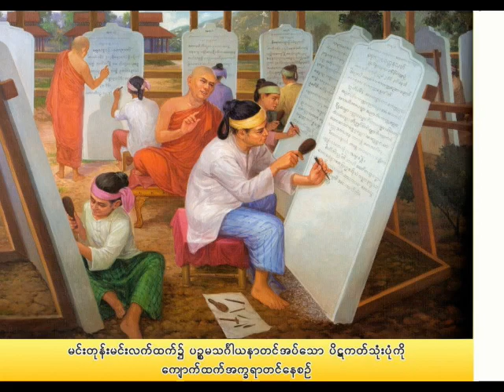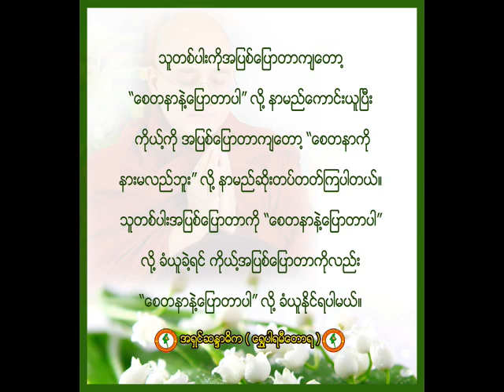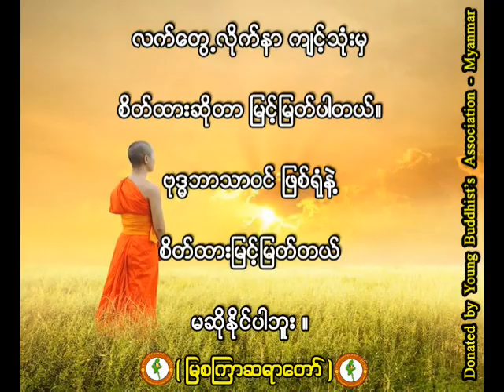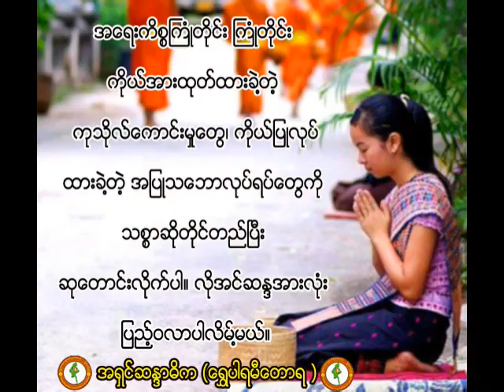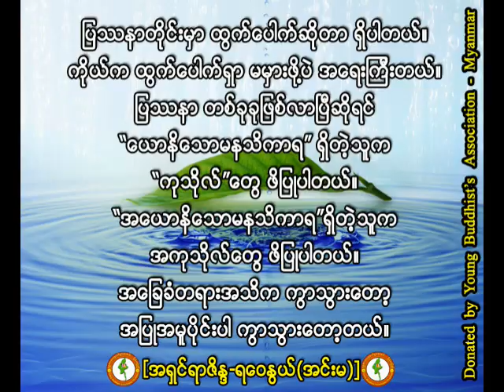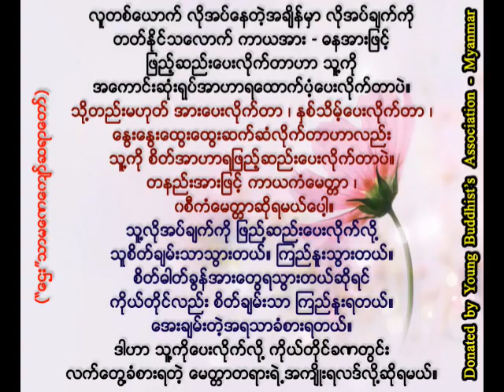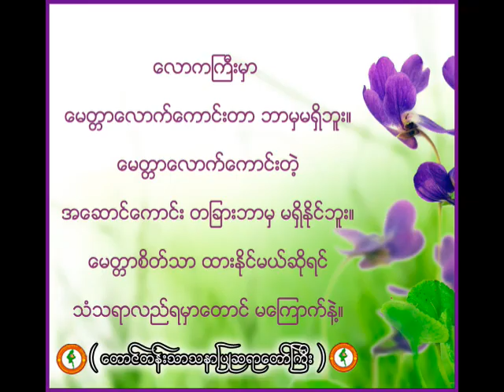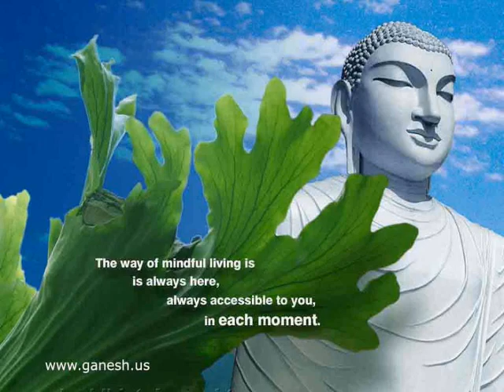acharya s,n goenka dharmma in nepali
for all nepali